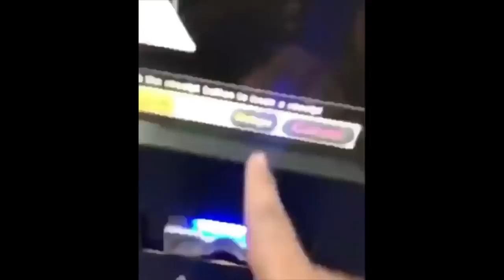Bila Kau Nak Mesin Parking Cakap Melayu Be Like.